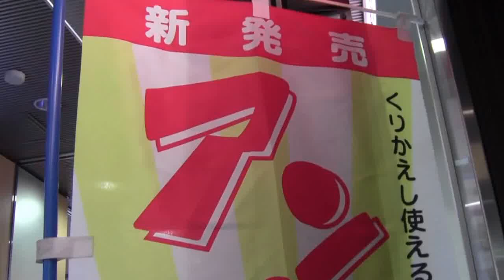くりかえし使えるアンパンマン弁当 Anpanman lunch box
アンパンマン弁当で楽しい遠足　Anpanman lunch and fun picnic.

楽しい瀬戸大橋アンパンマントロッコ号

うれしいアンパンマン列車スタンプラリー

アンパンマンの列車・電車・バス・その他